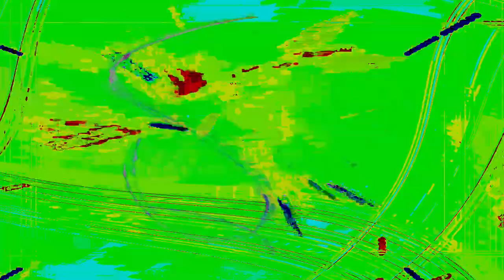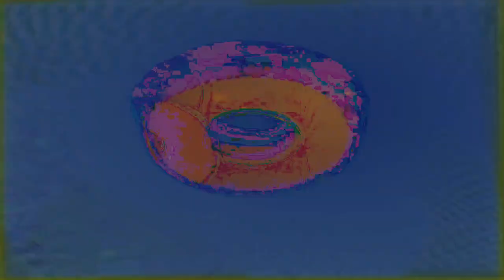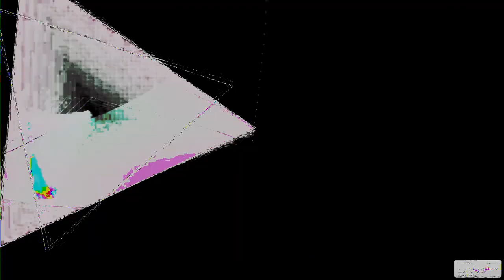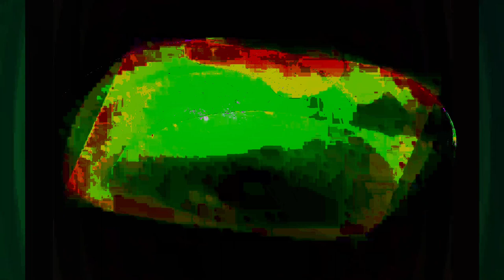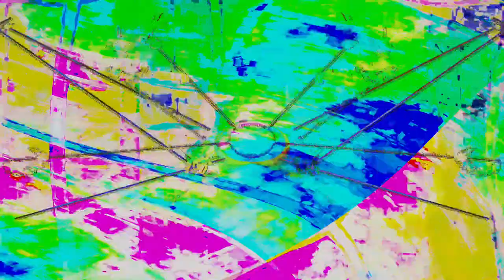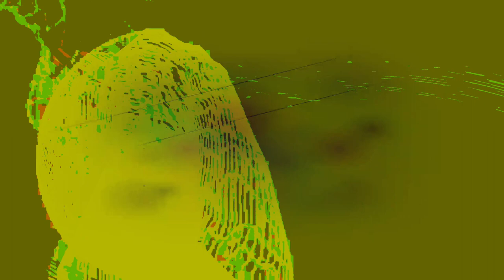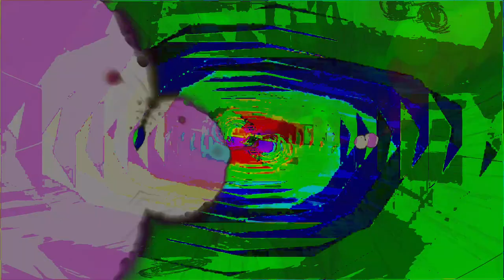Movie 24 07 03 21h24m41s